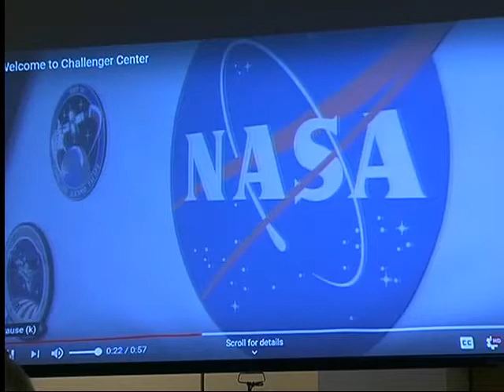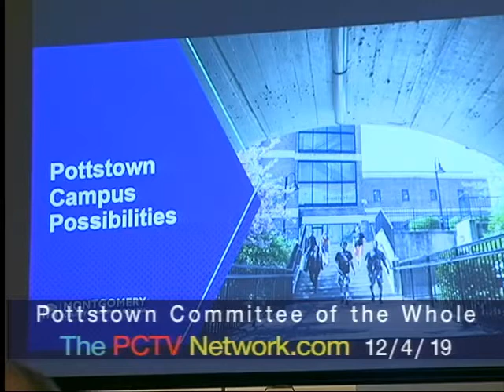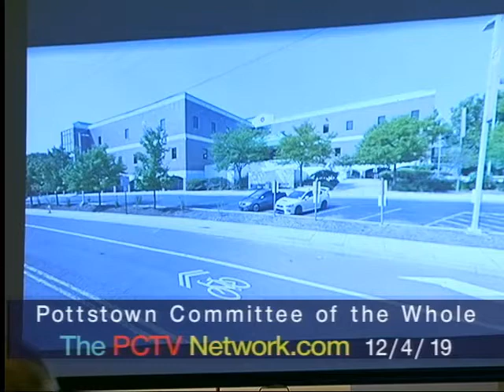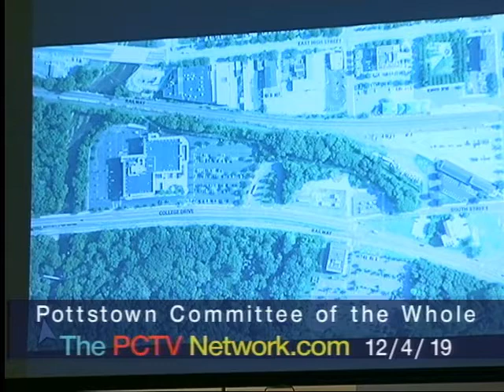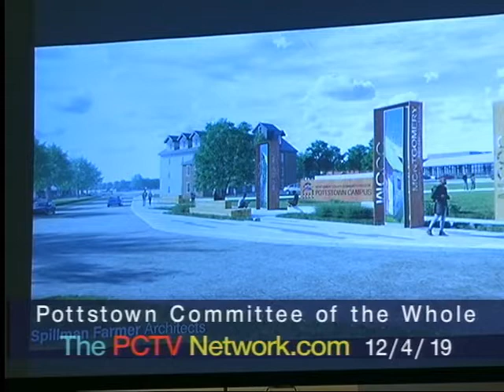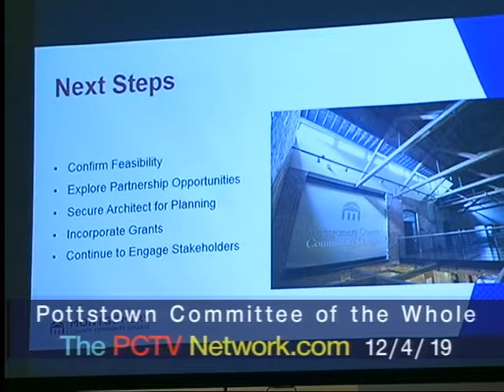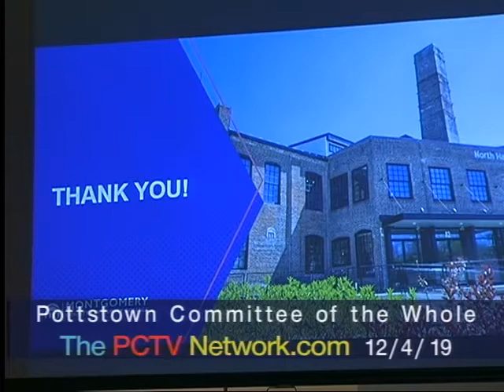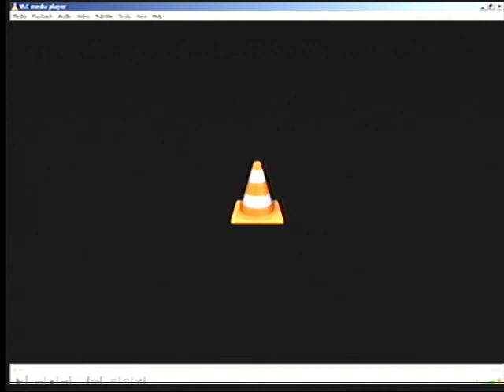Borough of Pottstown Committee of the Whole Meeting Dec. 4, 2019